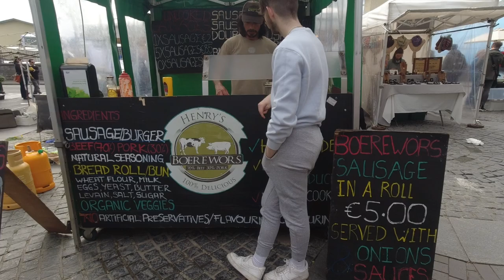GALWAY CITY WALKING TOUR | Ireland 🇮🇪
Waking tour of Galway, Ireland